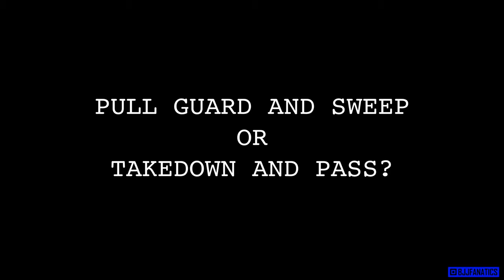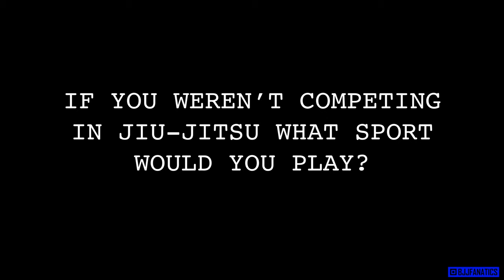10 Rounds with Victor Silverio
Get to know the Gracie Barra black belt and BJJ Fanatics Grand Prix competitor, Victor Silverio!